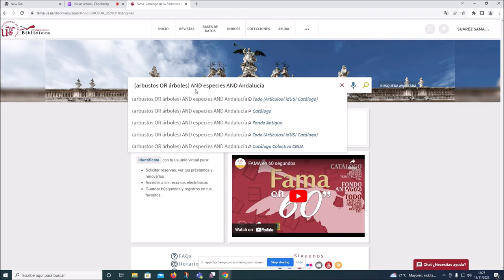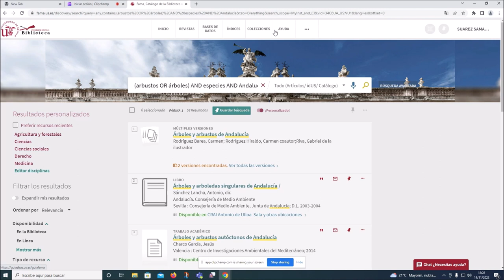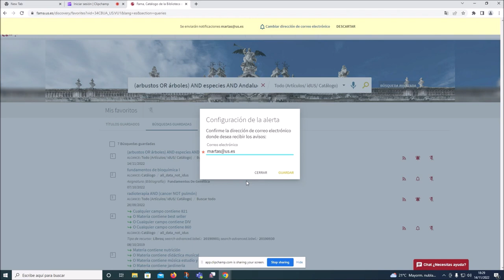FAMA mini vídeos : Cómo establecer Alertas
En este mini vídeo dedicado al catálogo Fama, aprenderemos cómo establecer una alerta a partir de una búsqueda que hemos guardado previamente.